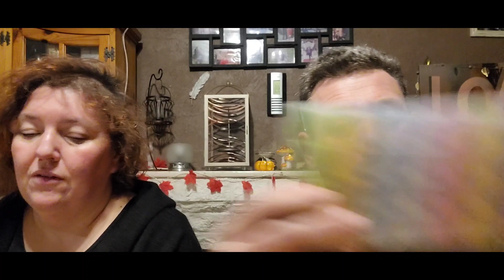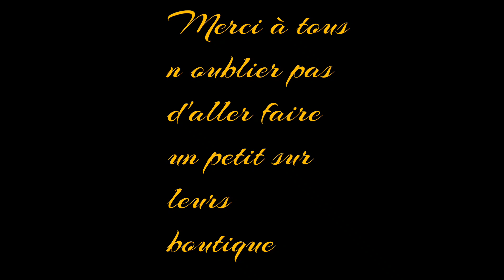colorfuldiy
lien boutique

Achetez-en 3, obtenez-en 1 gratuitement
Achetez-en 7, obtenez-en 2 gratuitement
Achetez-en 10, obtenez-en 3 gratuitement